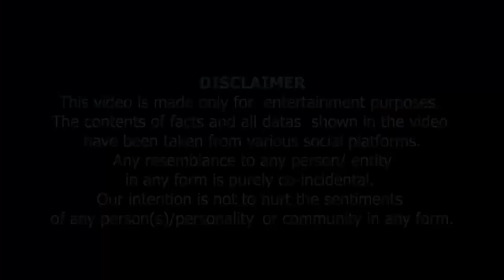Akhir Kar Eik Samahdar | آخرکار ایک سمجھدار۔